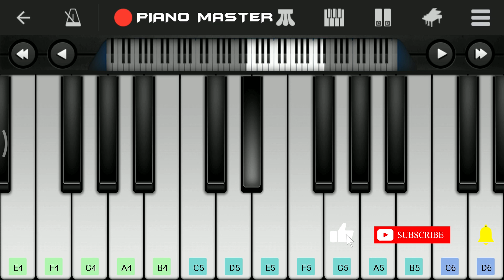Titli - Chennai Express Song Easy Piano Tutorial Piano Master